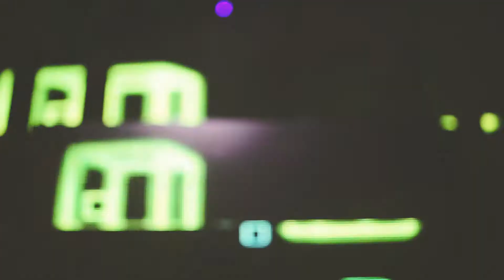NearMe Festival 2016 - Official Aftermovie